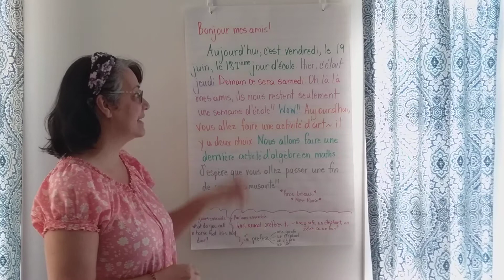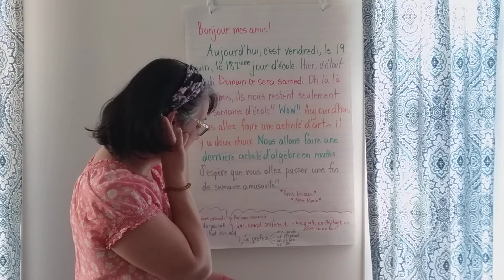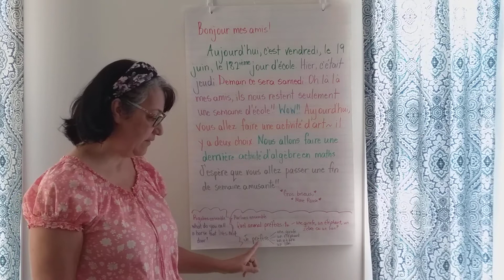Morning message - Friday June 19